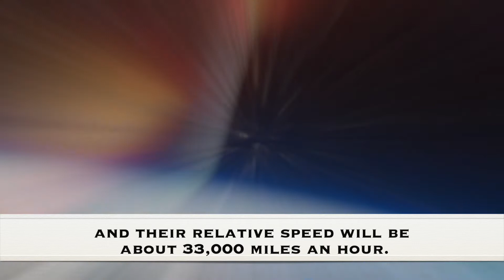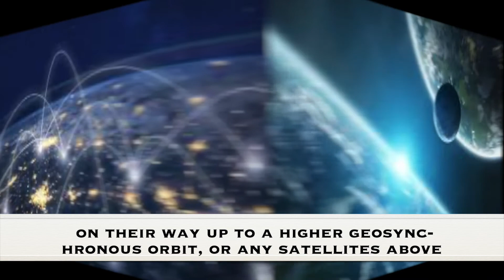Two Large Pieces Of Space Junk Have a "High Risk" Of Colliding.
A dead satellite and an old rocket part, each roughly the size of a small car, have about a 10% chance of smashing into each other soon.

Two pieces of space junk, each about the weight of a compact car, are predicted to have a close encounter, some 620 miles above the earth. If they collide - and experts are putting the odds at greater than 10% - the smashup would create a cloud of debris that could Jeopardize other satellites and spacecraft for decades.

The two objects are a defunct Russian navigation satellite launched in 1989 and a spent Chinese Rocket part from a 2009 launch. The combined mass of the two objects is about 6,000 pounds, and their relative speed will be about 33,000 miles an hour.

If they smash head-on, it would create two big clouds that will spread out into a shell of debris around the Earth. And. because of the objects'
latitude, the debris would be up there for centuries before burning up in the atmosphere.

Still there is no threat to the Earth, these will be small debris pieces that will completely burn up in the atmosphere. Most of them aren't going to come down for decades anyway, and when they do,  they'll completely burn up.
The International Space Station (ISS) is also in no immediate danger.

The potential debris field would pose a danger to ant craft passing through, including satellites in their way up to a higher geosynchronous orbit (22,000 miles above Earth), or any satellites above that are being deorbited into the atmosphere to burn up.